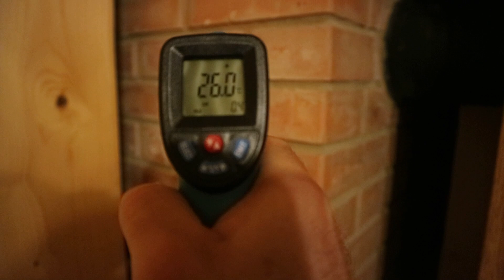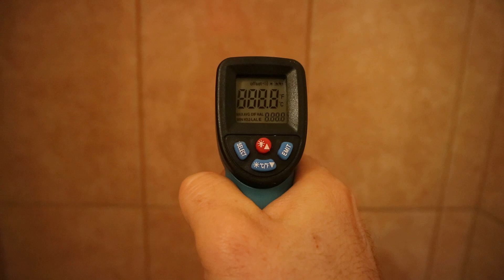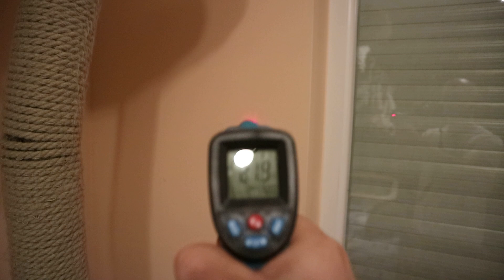Vályogház Nád szigetelés eddigi tapasztalatok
Valahányszor megbotlasz,
Kelj fel!
Azután mosolyogj,
És lassan, kitartóan és tévedhetetlenül
Haladj tovább a törekvés útján.
Sri Chinmoy